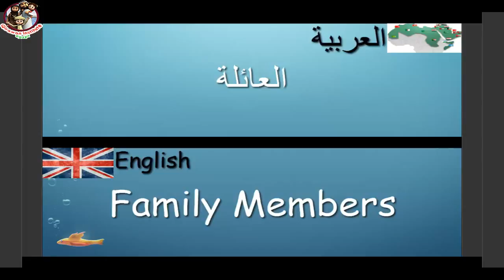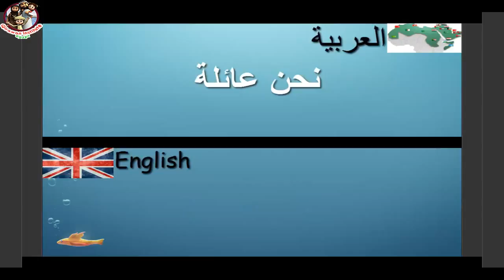Learning Arabic for Beginners Online Quran Teacher 2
* Skype : Hamada_mego ( with picture of online course)

# Quran Reading
# Tajweed Rules
# Applied Tajweed
# Quran Translation

Our classes :
1 to 1 Live Quran Sessions & Arabic lesson classes to Read and Understand Quran with Qualified Teachers Through Skype program and The lesson is visible and audible